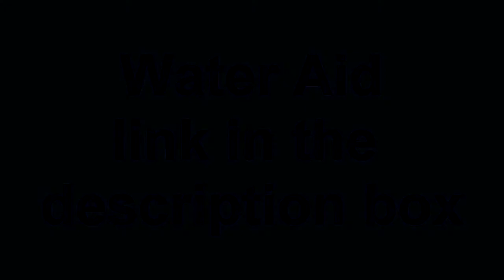WHAT GETS MY GOAT? - No. 26 - 'Charities'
Times are hard and especially so for Charitable organisations. What gets my goat is all the scumbags and scammers purporting to be charities and taking advantage of peoples good natures. Any income from this video will be donated to Water Aid, a worthy cause.